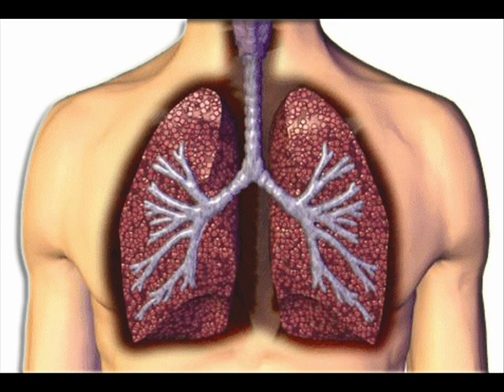Parabols Exclusive Verse to Kanye track